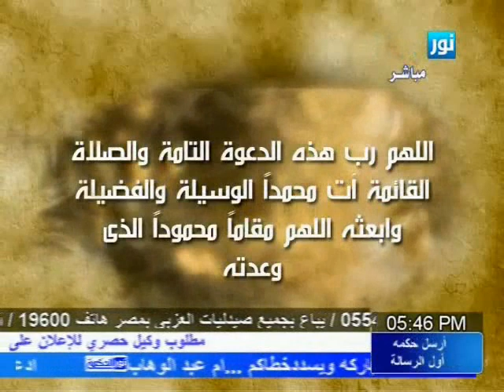الآذان بصوت فضيلة الشيخ / عبد المنعم عبد المبدئ.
الصفحة الرسمية لفضيلة الشيخ / عبد المنعم عبد المبدئ على الــ FACEBOOK يسعدها ان تقدم لكم الآذان بصوت فضيلة الشيخ / عبد المنعم عبد المبدئ